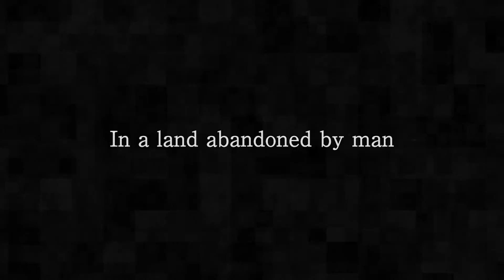【E3 2016】●Nier:Automata● {Trailer} (1080p)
●Game Info●
●Developer►Platinum Games
●Release►2017
●Genre►Action Role Playing
●Platform►PS4
●Publisher►Square Enix

●Nier: Automata is an upcoming action role-playing game developed by PlatinumGames and published by Square Enix for the PlayStation 4. The game is set in the same universe as Nier, a spin-off of the Drakengard series●

●PC Specs●
●OS:Windows 10 Pro 64-bit
●GPU 1:ASUS GTX 980 Strix 4GB
●GPU 2:EVGA GTX 680 3GB (PhysX Dedicated)
●CPU: i7-3820 CPU @ 3.60GHz
●PSU:Corsair AX1200
●MOBO:ASUS P9X79 Pro
●RAM: 32GB
●Keyboard:Corsair K70 RGB Gaming Keyboard
●Mouse:Razer Mamba
●Headphones:beyerdynamics mmx 300

●GamerTags●
●XBOX Live►OmentuM
●PSN►OM3NTUM3000
●Nintendo ID►OmentuM3000
●Steam►omentum
●Origin►O3000
●Uplay►omentum